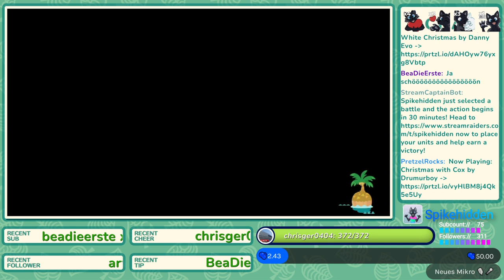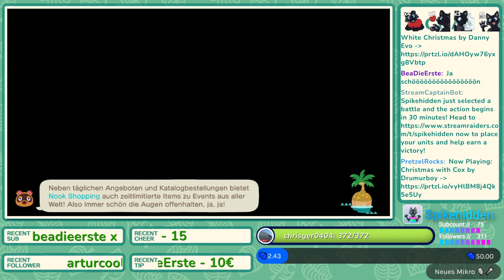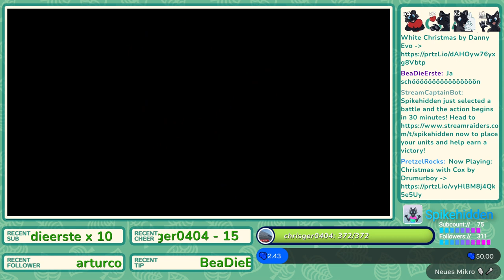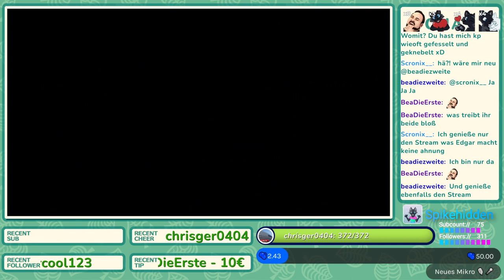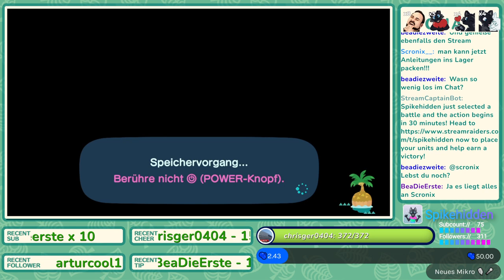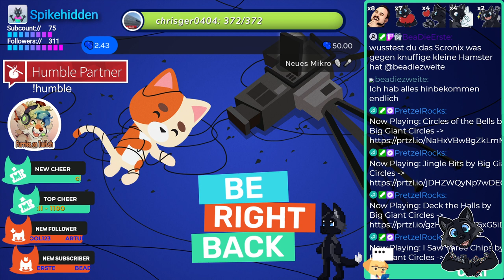[05.12.2021] [DE/ENG] Rübensonntag auf Fox Island! | Animal Crossing New Horizons 🔜 Super Animal